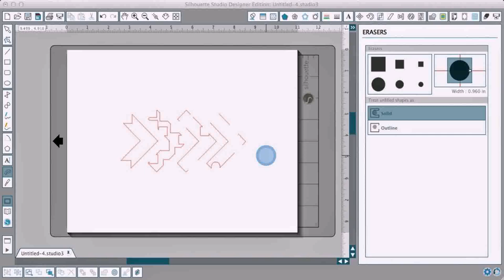Simple House Design With Sari Sari Store - Gif Maker DaddyGif.com (see description)